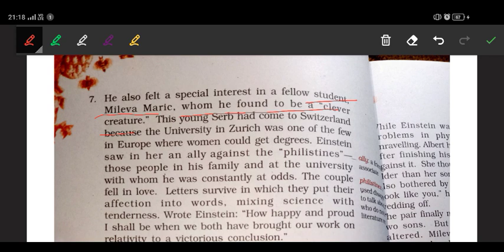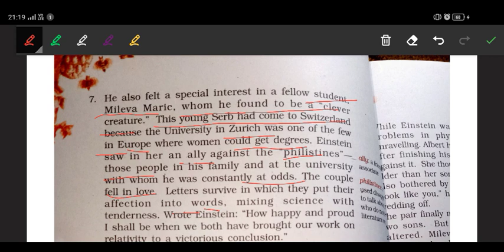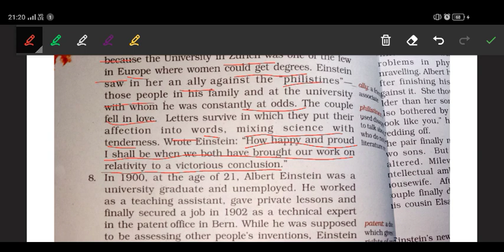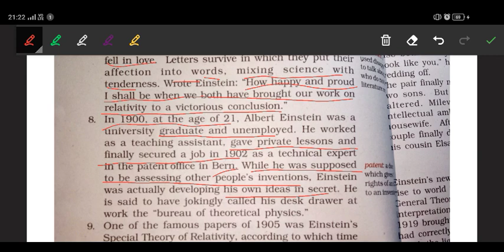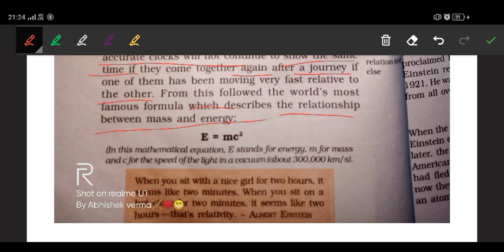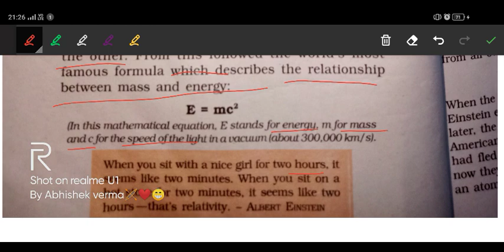Class:-9, Subject:-ENGLISH, Date:-03/09